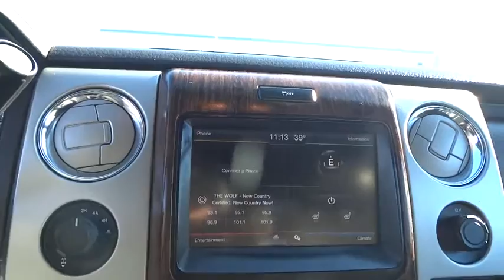2013 Ford F-150 Centennial CO, Littleton CO, Fort Collins CO, Greeley CO, Cheyenne WY 3883DP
2013 Ford F-150
2013 Ford F-150 KING RANCH - Stock#: 3883DP - VIN#: 1FTFW1ETXDKD90410

O'Meara Ford
400 W. 104th Ave.

This gas-saving F-150 will get you where you need to go* ELECTRIFYING!! CARFAX 1 owner and buyback guarantee! Do you want it all? Well, with this impressive Truck, you are going to get it!!! 4 Wheel Drive!! New Arrival*** Safety equipment includes: ABS, Traction control, Curtain airbags, Passenger Airbag, Stability control - Stability control with anti-roll...Other features include: Power windows, Auto, 4 Doors, 4x4, Fuel economy EPA highway (mpg): 21 and EPA city (mpg): 15...